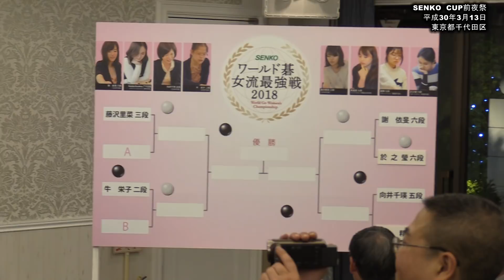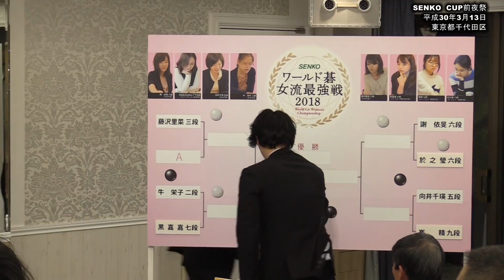SENKO CUPワールド碁女流最強戦2018【前夜祭】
棋　戦：SENKO CUPワールド碁女流最強戦2018
主　催：日本棋院
特別協賛：センコーグループホールディングス株式会社
協　賛：旭化成株式会社／積水ハウス株式会社／積水化学工業株式会社
後　援：日本経済新聞社株式会社／囲碁将棋チャンネル
協　力：日本航空株式会社
会　場：対局、大盤解説　日本棋院東京本院（東京都千代田区五番町7-2）

対局者：
日本代表：
藤沢里菜三段、謝依旻六段、向井千瑛五段、牛栄子二段（第2回扇興杯女流最強戦上位4名）
中国代表：於之瑩六段
韓国代表：崔精九段
中華台北代表：黒嘉嘉七段
欧州代表：ナタリア・コヴァレヴァ　アマ五段

撮　影：2018年3月13日（火）
場　所：ホテルニューオオタニ

00:07:39　藤沢里菜扇興杯者の挨拶
00:08:45　ナタリア・コヴァレヴァ アマ五段の挨拶
00:10:26　牛栄子二段の挨拶
00:10:53　黒嘉嘉七段の挨拶
00:11:27　謝依旻六段の挨拶
00:12:26　於之瑩六段の挨拶
00:13:07　向井千瑛五段の挨拶
00:14:36　崔精九段の挨拶